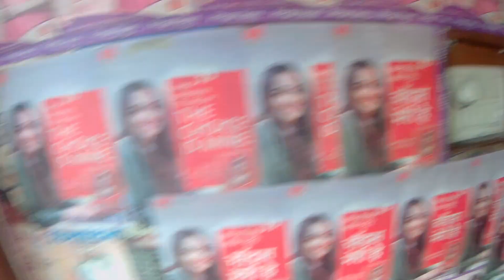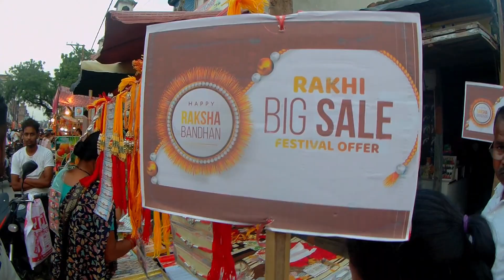मेरा पहला Vlog | My First Vlog | दुर्गा पूजा में मिला बड़ी जिम्मेदारी 🙏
keyboard tags
my first vlog in youtube
vlog
indian
sourav joshi vlogs
indian vlogs
my first vlog
being vlogger
vikash karoriya vlogs
vikash karoriya
karoriya, funny lkug
funny vlog
funny vlogger
vlog fun
indian funny vlogger
no.1 vlogger
vlogs
new vlogger
funny klug vlogs
ambah
morena ambah vlogs
ambah vlog
daily vlogs
daily vlogger
daily vlogging
village vlogo
village vlogger
lifestyle vlogs
lifestyle vloggers
first vlog
family vlogs
travel vlog
travel vlogos
purnea vlogger
purnea vlogo
amour vlogo
vlogger
vlogging
my first vlog in comedy
my first vlog viral viral kaise kare
my first village vlog
vlog
vlogs
first vlog
trending
vlog video
family vlogs
daily vlog
desi vlog
viral vlog
viral video
manoj dey
pakistan
rahul sa vlog
vlogging
vlogger
junejo
irfan junejo
loggy plays
my first vlog 3rd lahar
daily vlogs
funny vlogs
vikash karoriya vlogs
village vlog